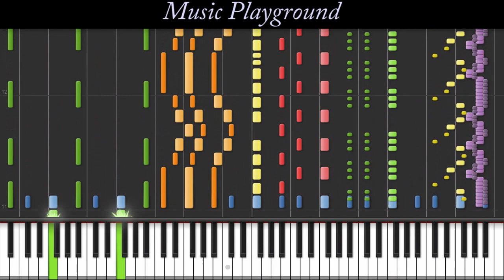103 {IMPOSSIBLE} Harlem Shake On Piano (Synthesia)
Synthesia Version of Harlem Shake.

MIDI can be found at "MIDI" link on channel page.